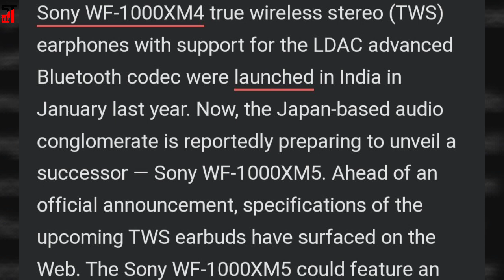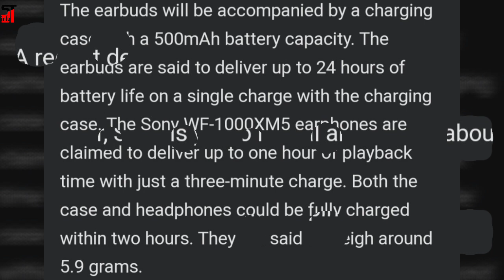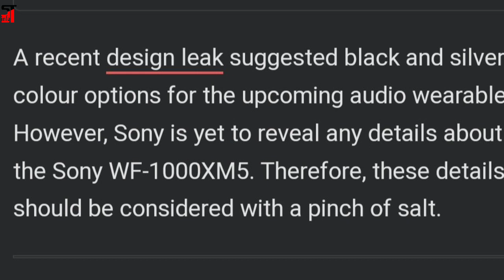Sony WF-1000XM5 TWS Earphones Tipped to Feature 8.4mm Dynamic Driver X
Sony WF-1000XM4 true wireless stereo (TWS) earphones with support for the LDAC advanced Bluetooth codec were launched in India in January last year. Now, the Japan-based audio conglomerate is reportedly preparing to unveil a successor — Sony WF-1000XM5.

Ahead of an official announcement, specifications of the upcoming TWS earbuds have surfaced on the Web. The Sony WF-1000XM5 could feature an 8.4mm Dynamic Driver X and are said to include dual feedback microphones. They are said to deliver up to 24 hours of music playback time with a single charge.